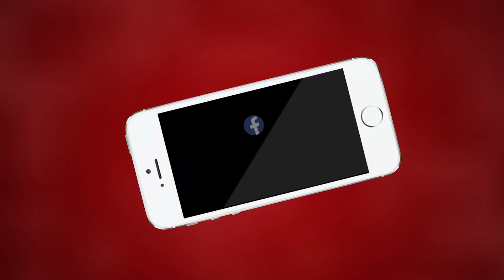Ajmer |भ्रष्टाचार मुक्त भारत का सकंल्प लेकर BOB के कर्मचारीयों की रैली | MTTV INDIA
भ्रष्टाचार मुक्त भारत का सकंल्प लेकर BOB के कर्मचारीयों की रैली
31 अक्टूबर से 6 नवंबर तक सतर्कता जागरूकता सप्ताह का आयोजन
राज्य सरकार के निर्देशानुसार अजमेर की BOB शाखाऐ करेगी जागरूकता सप्ताह का आयोजन